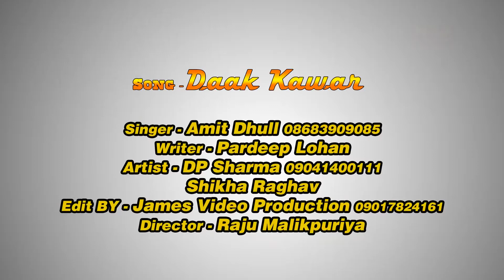Tufani Daak Kanwar # Lattest Daak Kanwar # Shiv Bhajan 2017 # Amit Dhull # Ndj Music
Title -

Song -

Singer -

Artist -

Writer -

Director -

Editor -